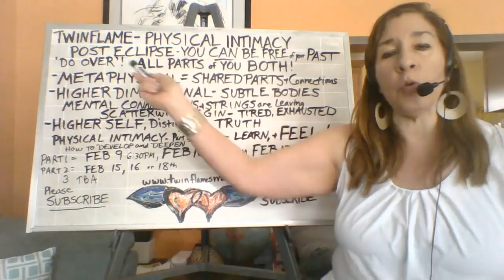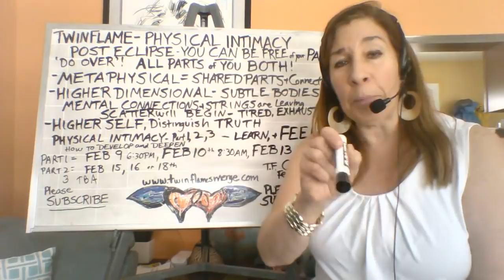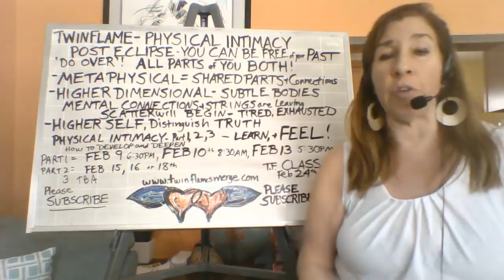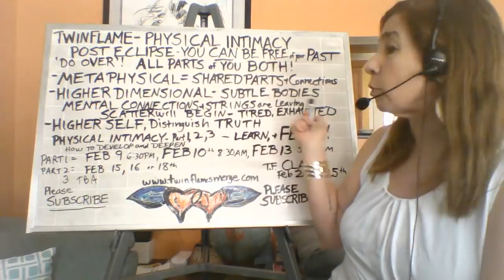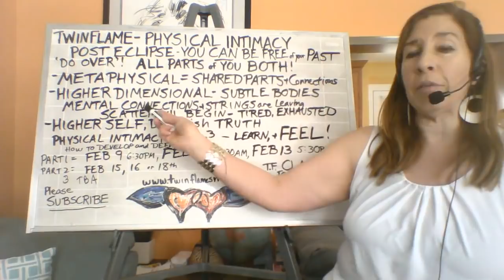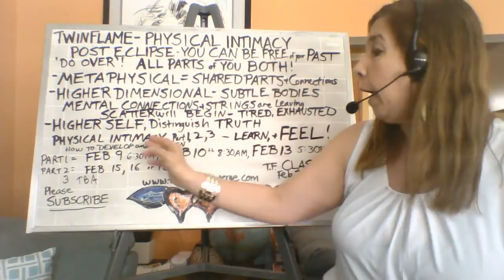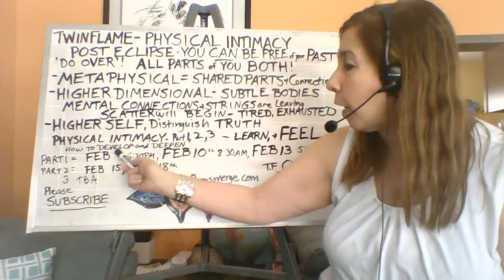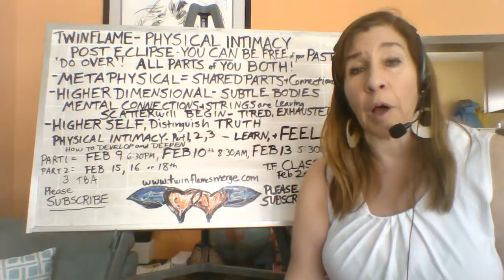Twin Flames Physical Union - Live and Personal